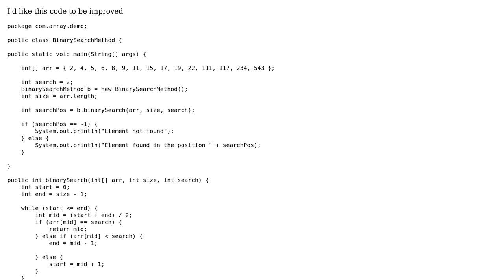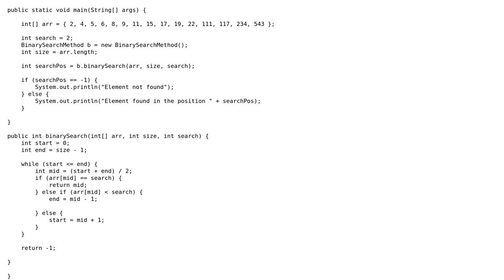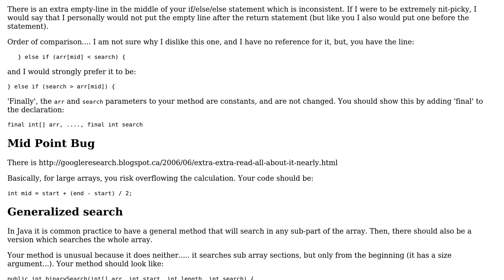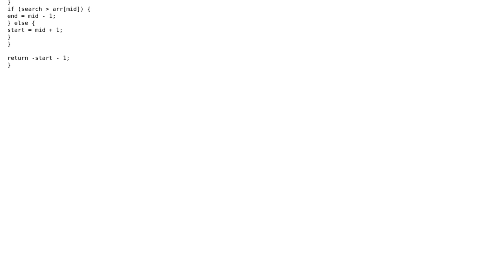Code Review: Binary search an integer array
With thanks & praise to God, and with thanks to the many people who have made this project possible! | Content (except music & images) licensed under CC BY-SA | Music | Images & others | With thanks to user rolfl user Arun Prakash and the Stack Exchange Network Trademarks are property of their respective owners. You are responsible for your own actions.